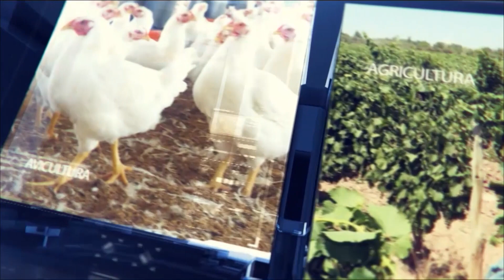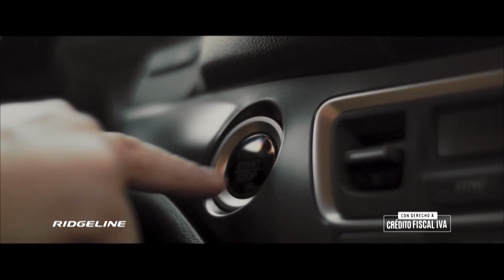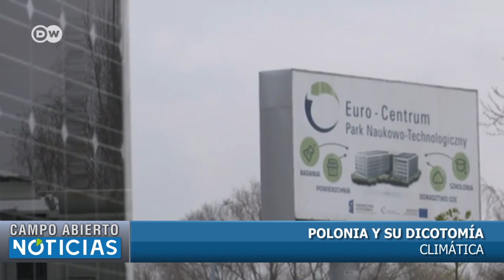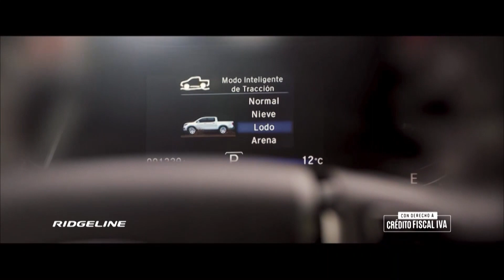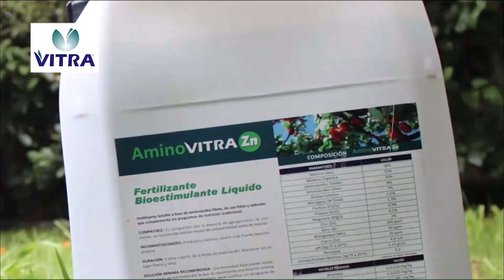CAMPO ABIERTO NOTICIAS 11 DICIEMBRE